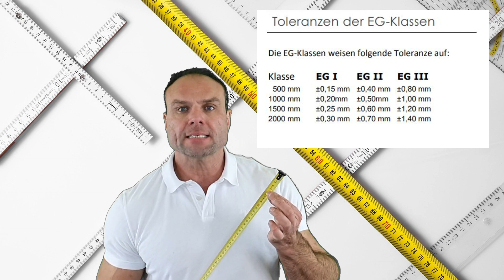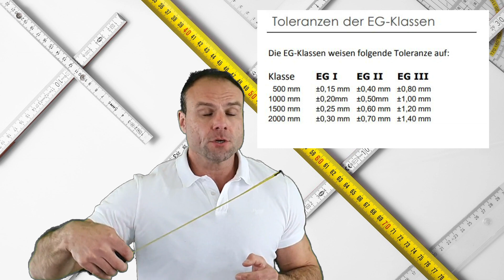Richtig messen mit Maßband Zollstock und Stahlmaßband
Was ist zu beachten beim vermessen von Oberflächen. Richtig messen mit Maßband Zollstock und Stahlmaßband. Nur bei richtiger Handhabe sind gemessene Werte von Maßband Zollstock und Stahlmaßband brauchbar zur Übermittlung an Dienstleister die Platten, Stangen, PVC, Glas, Klebefolien etc zuschneiden.

Zu den Messwerkzeugen kommen noch die Messgenauigkeitsklassen welche eine gewisse Toleranz des Wertes angeben. Mehr Infos finden Sie im Video

Nutzen Sie gerne vor dem Kauf unseren kostenlosen Musterversand!

Mo.-Do.: 9 bis 16 Uhr
Fr.:     9 bis 14 Uhr

Gütersloher Str. 69 a
D-33161 Hövelhof